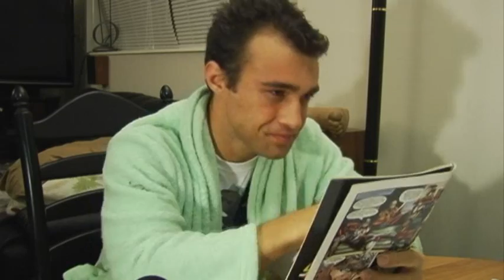The Gnawed Couple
My entry into the X96 Film Festival. It was picked to play at the festival, but didn't win. But I think it's a great little video.